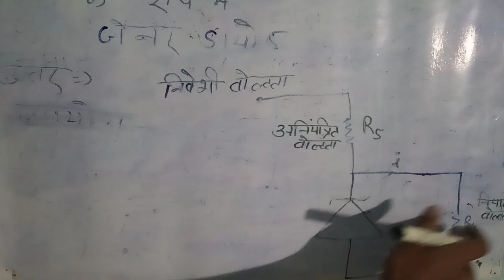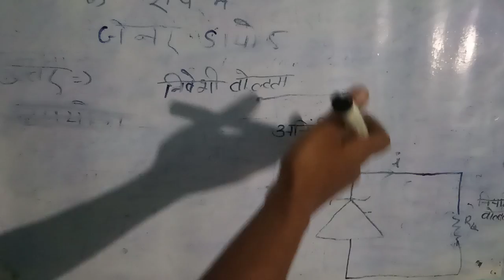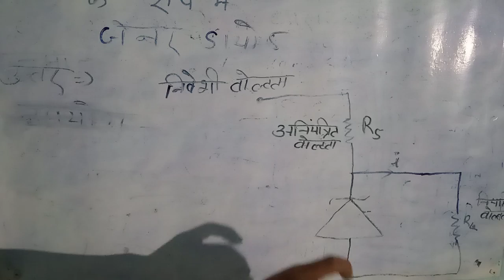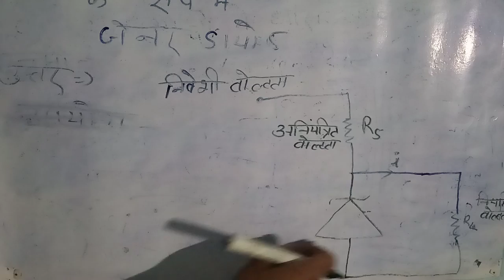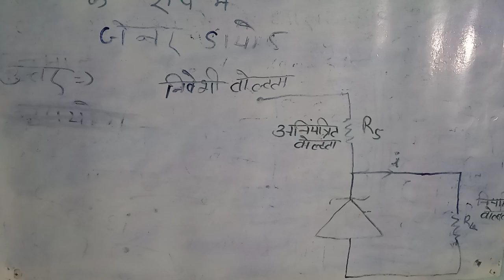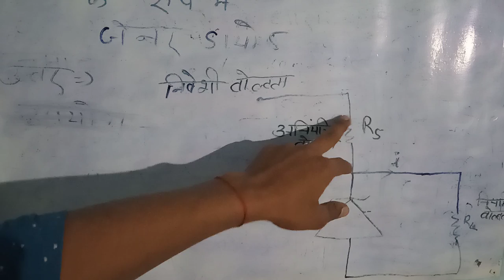jenar dayod in hindi।।zener diode।।जेनर डायोड क्या है।।physics by sonu sir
Dosto aaj ki is video me maine aapko very most important topic physics  chemistry ncert class 12 chapter 14 Ko full Explain karne ki puri kosis ki hai ummeed hai ye aapko pasnd aayegi

       Part 2.

क्रम समायोजन